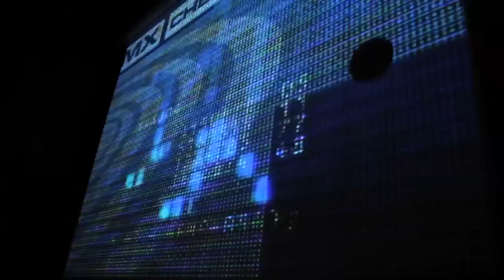Official Carl Cox ADE 2011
Want a video like this for you business, Getcandy.tv are based in London.

The perfect format for Night Clubs, Restaurants and local business's.

 Youtube averages 100 million unique visitors per day, with a total of 6 billion videos being viewed daily. 68% of the top 50 Internet retailers utilize video's on their websites.After viewing an online video ad, about 46% of viewers take some sort of action; whether it's visiting the company's website, requesting additional information or purchasing the product/service.

To give your night a head start, we can now add your clubbing video to two distributors, Clubbing TV in Europe and DJCN Network in the United States. Clubbing TV has Over 2 Million page views per month and nearly 20,000 likes on facebook. DJCN Network is a streaming service played in Bars and Hotels across America.

We create a video for you designed specifically to promote your business locally and worldwide. Whether you want a video for your own website, youtube or yellow pages - we are at your service!

To give your night a head start, we can now add your clubbing video to two distruters, Clubbing TV in Europe and DJCN Network in the United States. Clubbing TV has Over 2 Million page views per month and nearly 20,000 likes on facebook. DJCN Network is a streaming service played in Bars and Hotels across America. Locally and world wide your event's going to be seen. Talk to us now.

Getcandy.tv